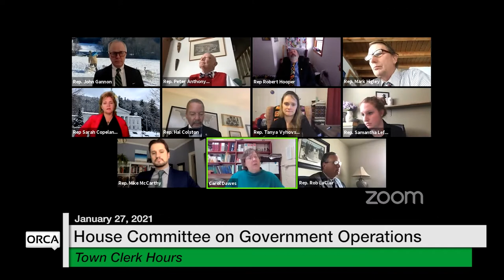Vermont State House - Town Clerk Hours 1/27/2021